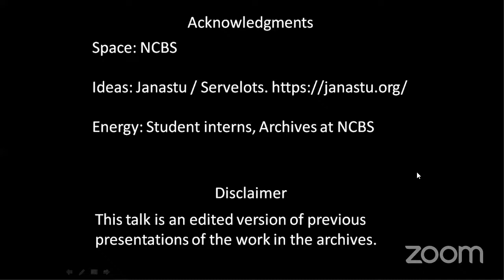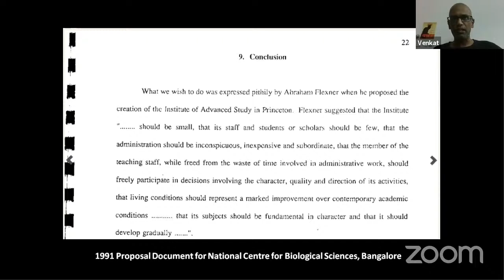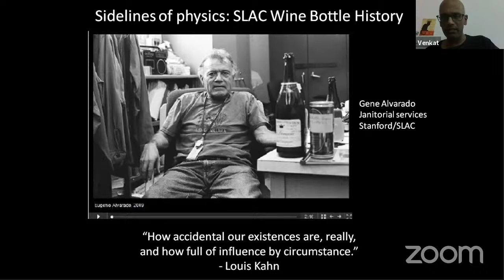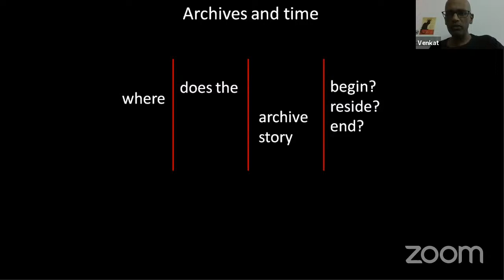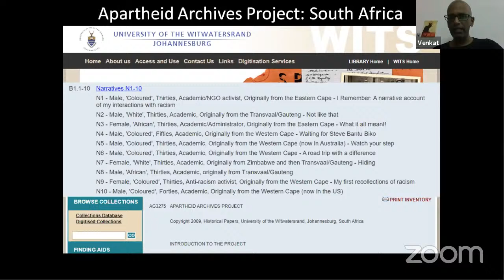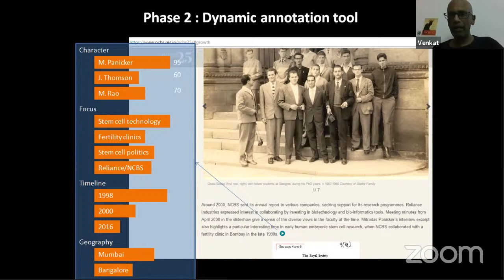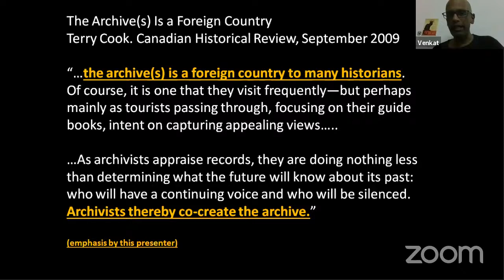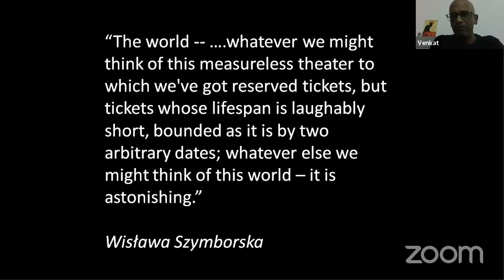Archives as Public Space: The interplay of science, administration, art and history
Mr. Venkat Srinivasan (NCBS, Bengaluru)